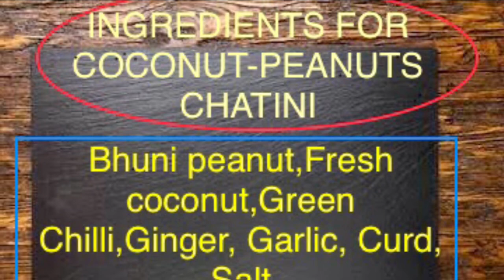SUJI (RAVA)-BESAN CHEELA RECIPE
H!!!

THIS IS EVERGREEN RECIPE. This recipe is common in south and north India, in south it is called SUJI DOSA and noth its called CHELLA. I hope you all will enjoy this recipe.